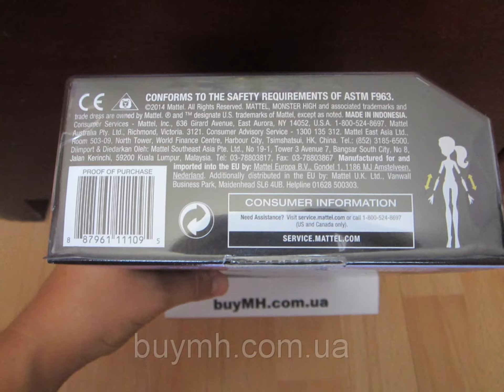Обзор Робекка Стим Монструозные аксессуары Monster High Gore-geous Robecca Steam